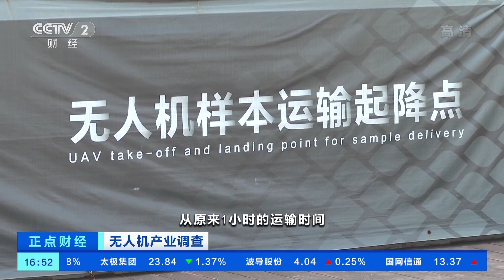[正点财经]无人机产业调查 深圳获批民用无人驾驶航空试验区 应用场景加速落地|CCTV财经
无人机产业调查：深圳获批民用无人驾驶航空试验区，应用场景加速落地。